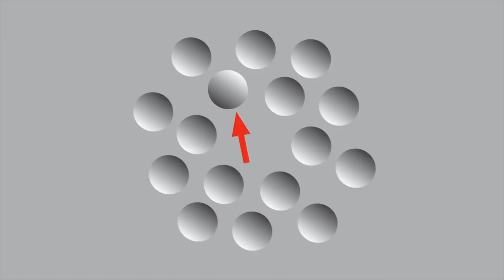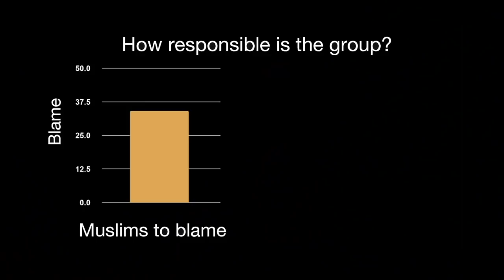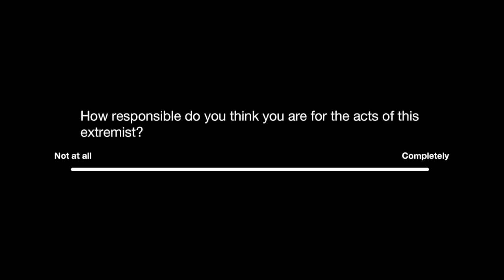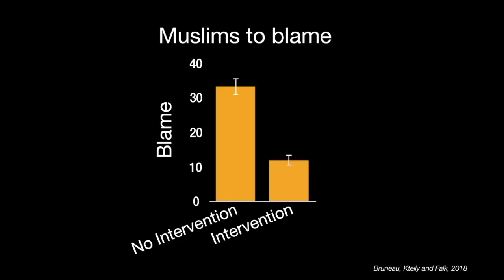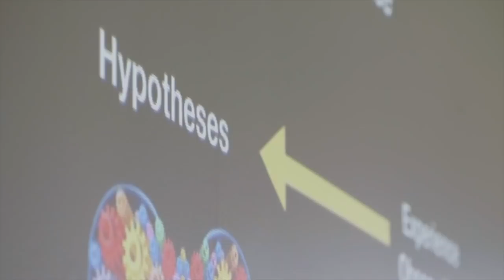Unraveling Bias in the Brain | Emily Falk & Emile Bruneau | TEDxPenn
How can we unravel the conflicting biases in our brain to work towards a more just and peaceful world? In this talk, Dr. Emily Falk honors Dr. Emile Bruneau's work at Penn's Neuroscience & Conflict lab, describing the opportunity to look closer into our unconscious biases, question them, and face discomfort to make a change in our communities and beyond. Emily Falk is a Professor of Communication, Psychology, and Marketing at the University of Pennsylvania, Director of Penn's Communication Neuroscience Lab and a Distinguished Fellow of the Annenberg Public Policy Center.  Falk is an expert in the science of attitude and behavior change.  Her research uses tools from psychology, neuroscience and communication to examine what makes messages persuasive, why and how ideas spread and what helps people get on the same page when communicating. Her work has been widely covered in the popular press in the U.S. and abroad (e.g., New York Times, Washington Post, BBC, Forbes, Scientific American and others), and she has consulted for and collaborated with major corporations, NGOs and government groups. Her research has been recognized by numerous awards, including early career awards from the International Communication Association, the Society for Personality and Social Psychology Attitudes Division, a Fulbright grant, and Social and Affective Neuroscience Society, a DARPA Young Faculty Award, the NIH Director’s New Innovator Award. She was named a Rising Star by the Association for Psychological Science. She received her bachelor’s degree in Neuroscience from Brown University, and her Ph.D. in Psychology from the University of California, Los Angeles. This talk was given at a TEDx event using the TED conference format but independently organized by a local community.